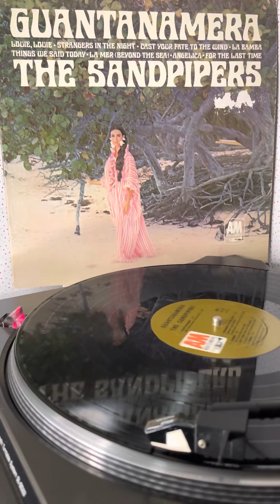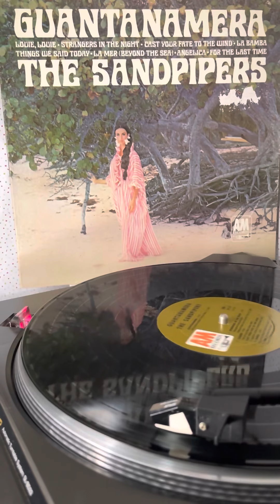GUANTANAMERA - THE SANDPIPERS (1966)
GUANTANAMERA - THE SANDPIPERS             LETRA:  MARTI-ANGULO-SEEGER                   LP  “GUANTANAMERA”    A&M  RECORDS      USA   1966